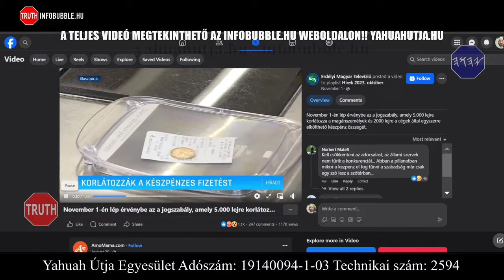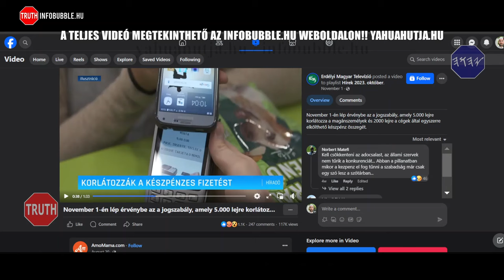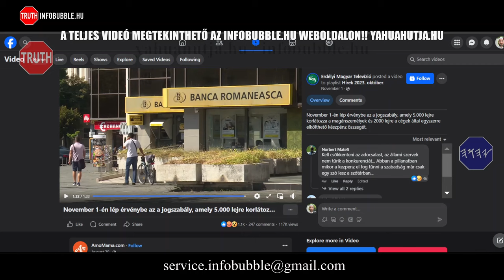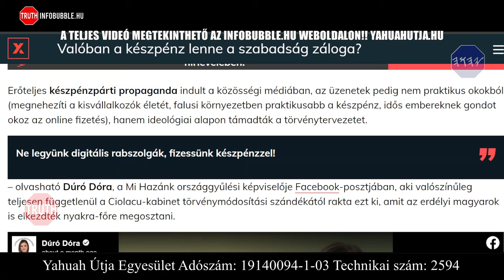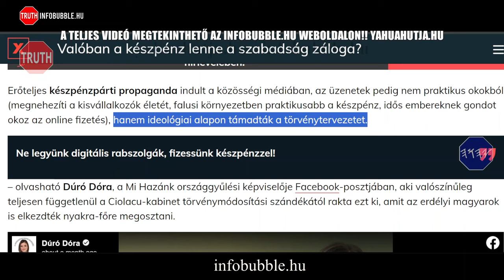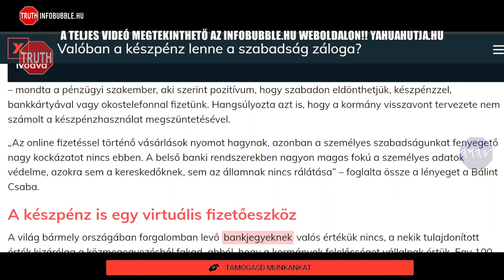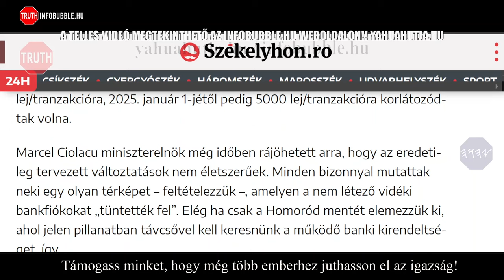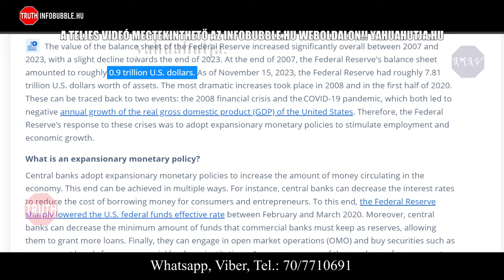KÉSZPÉNZMENTES VILÁGREND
Üdvözlet!

ADÓD 1%-ÁVAL TÁMOGATHATOD MUNKÁNAKAT:
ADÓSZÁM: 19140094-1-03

Nemzetközi bankszámlaszám (IBAN):
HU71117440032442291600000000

HalleluJAH!